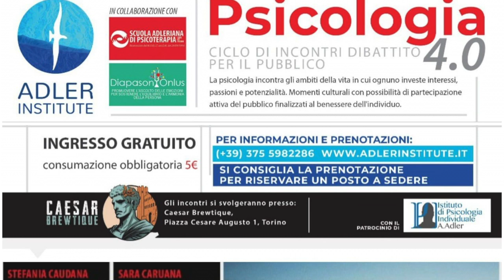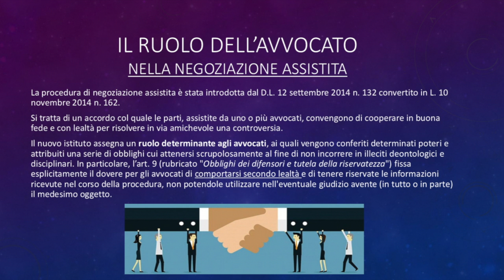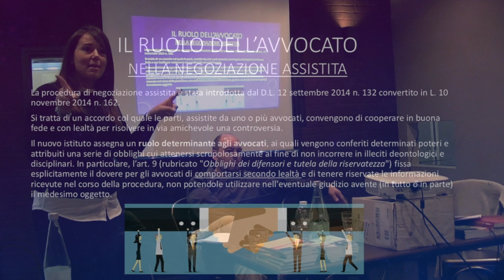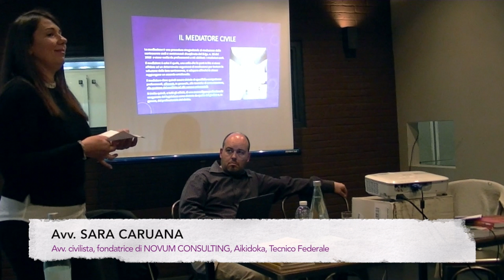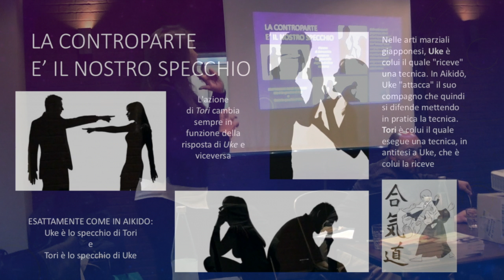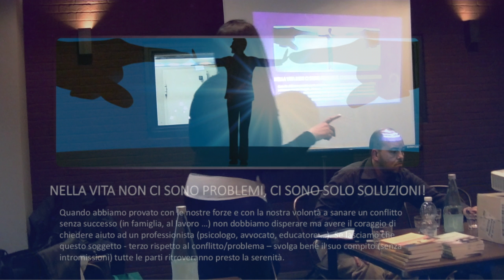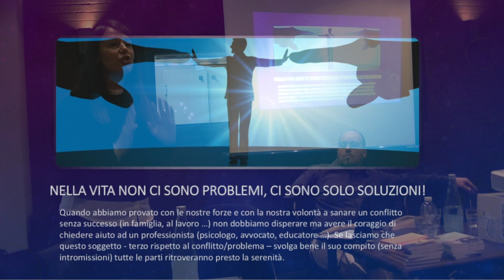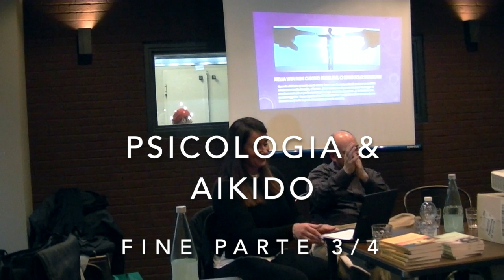Psicologia & Aikido 3/4 - Sara Caruana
Conferenza "Psicologia & Aikido", promossa da ADLER Institute, registrata presso Caesar Brewtique il 16/05/19, Torino

Ing. Andrea Merli

Avv. Sara Caruana
"la psicologia applicata nel diritto"